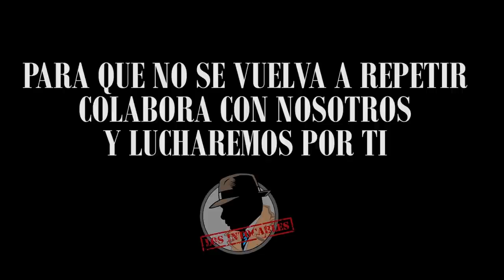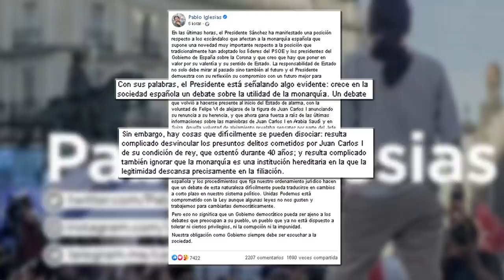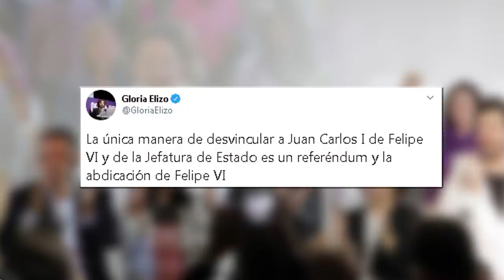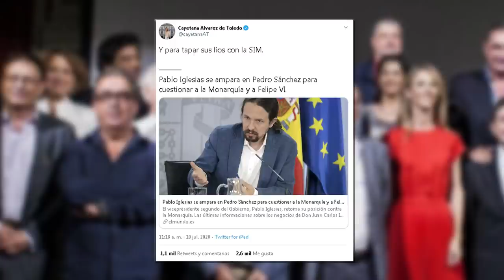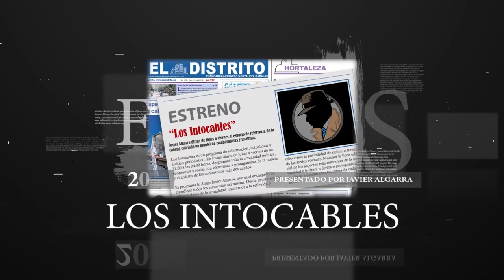IGLESIAS PRETENDE DESVIAR LA ATENCIÓN DEL“CASO DINA” CON UNA CAMPAÑA CONTRA LA MONARQUÍA